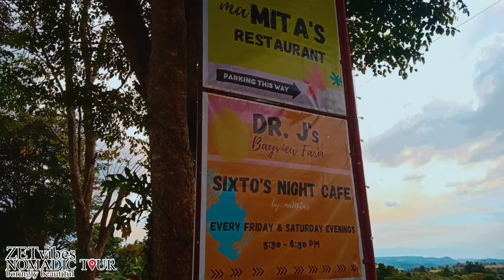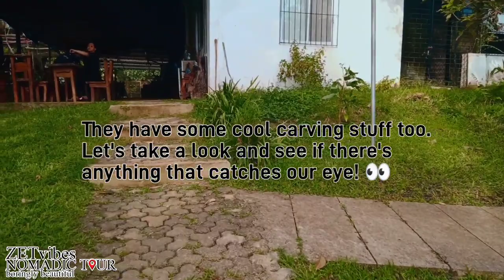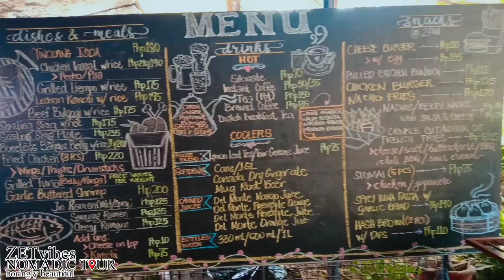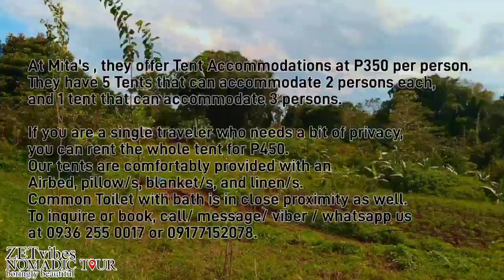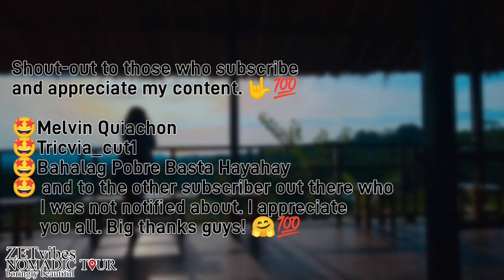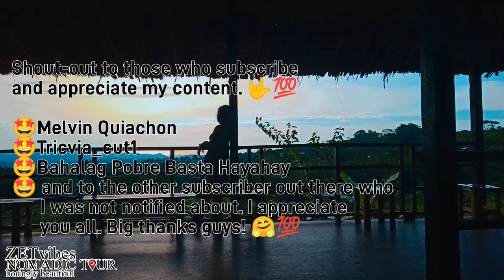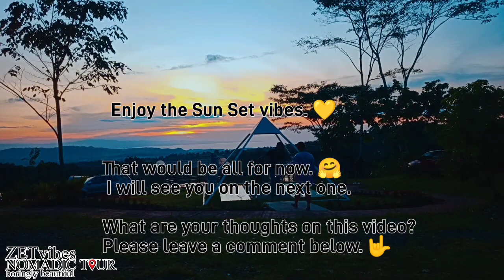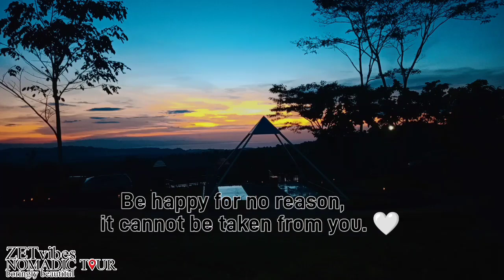Mita's and Dr. J's Bayview Farm, Claveria, Misamis Oriental, Philippines